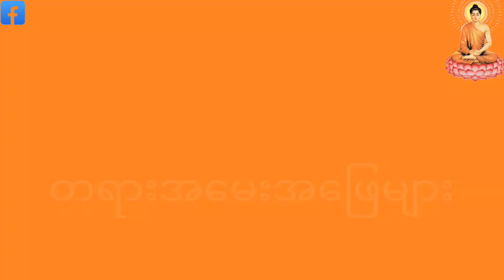ကန်တော့ဆွမ်းဖြစ်ပေါာလာပုံတရားအမေးအဖြေများ အမေးအဖြေ တရားတော်များ တရားအမေးအဖြေ တရား